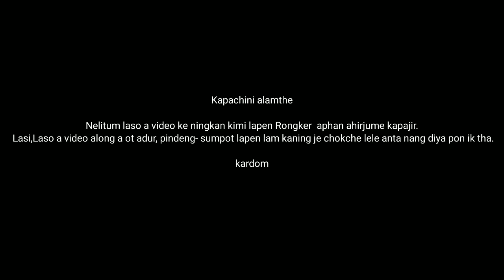Ningkan kimi 2021 lapen Rongker hirjume kapajir ll karbi ll short video ll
happy new year2021 and happy rongker